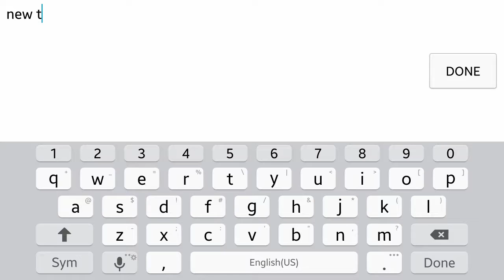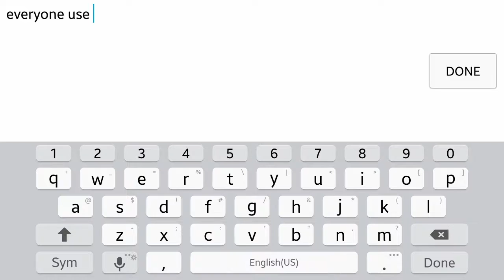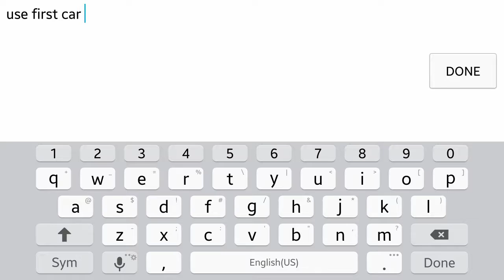SKID STORM: EPISODE 4: ULTIMATE CHAOS !!!